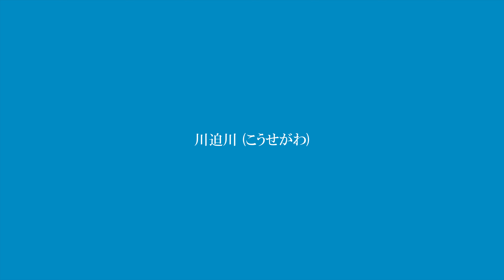川迫川(こうせがわ) 天川村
奈良県天川村大川口
鉄山登山口
2020年10月14日(水)